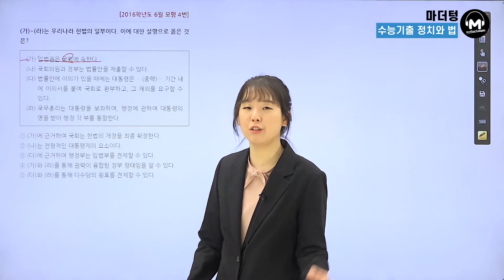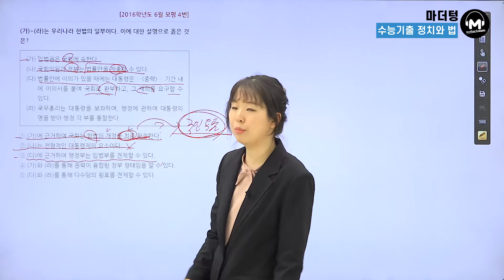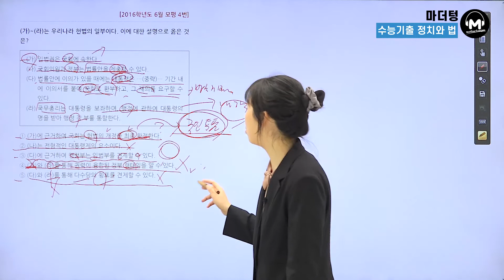[마더텅] [정치와 법] 2016학년도 6월모평 4번 (해설 : 유스티 선생님)